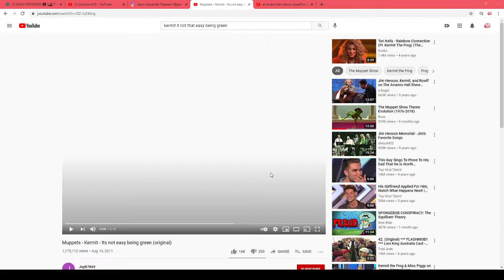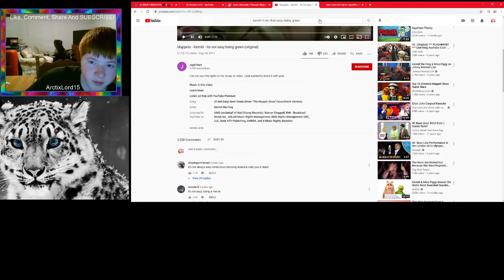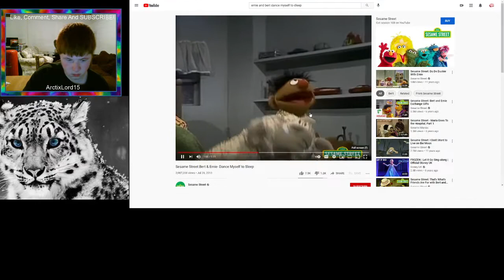Jakey Reacts, Episode 128! Sesame Street: It's Not Easy Being Green & Dance Myself to Sleep!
Requested By: dakota_pendleton_12 From Instagram!

If You Have Any Requests For The Future Of Jakey Reacts Series Comment Below Or Even DM Me At Any Social Media Platforms That You Already Followed Me On And Maybe Your Request Will Be Reacted By Me In The Future. Who Knows! :)

My Thoughts To The Video Will Be At The End!

Shoutouts And Video Credits To JayB7869 & Sesame Street For Uploading The Videos On YouTube That Dakota Wants Me To Reacting For This Video For My YT Reaction Series.

ROBLOX: TalktheMJNWBWFan555